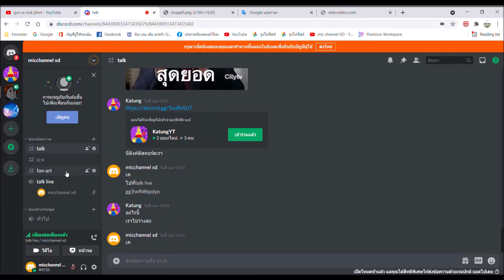the joy of ce the bed